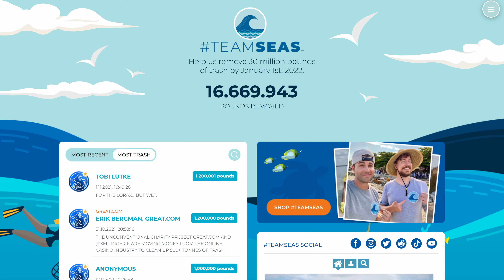TeamSeas – So wie Alea die Meere retten!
TeamSeas unterstützt eine Mission, die uns im Sinn von Alea Aquarius ganz besonders am Herzen liegt: Die Reinigung der Meere von Müll und Verschmutzung. Das Ziel von TeamSeas ist es, bis 1. Januar 2022 über 17 Millionen Kilogramm Müll aus dem Ozean zu entfernen, indem 30 Millionen US$ an Spenden gesammelt werden. Wenn ihr oder eure Bekannten etwas übrig habt: Spendet gerne!

Vielen Dank zuletzt auch an meinen spontanen Kameramann!